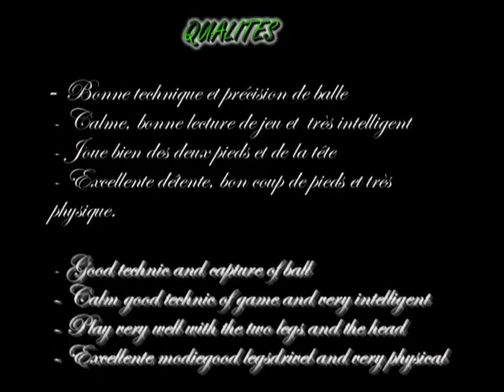kingué steve international Camerounais U17 m11mpg